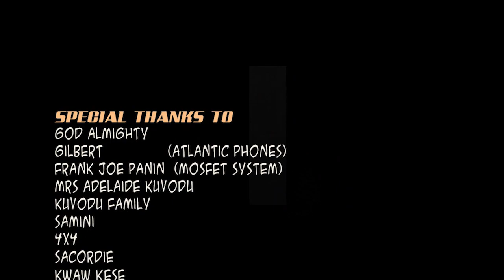FON SHOP ep 33 (COMEDY).